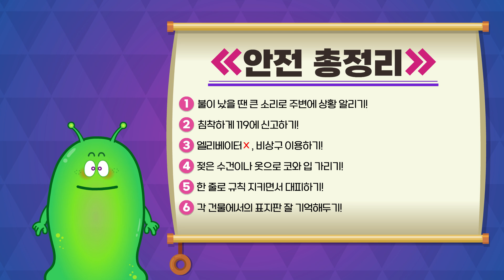[액체괴물 쭈비] 동물원에가요 2 | 나들이 가기 좋은 날, 안전하게 즐겁게! | 가족 어린이 안전 동화 ★ 지니키즈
더 많은 영상을 빠르게 만나고 싶다면 웹사이트로 놀러오세요!

지니키즈의 이벤트 소식과 교육 정보도 함께 받아 보세요!